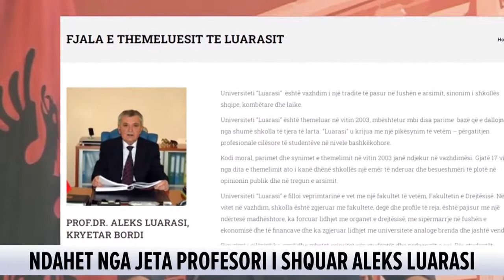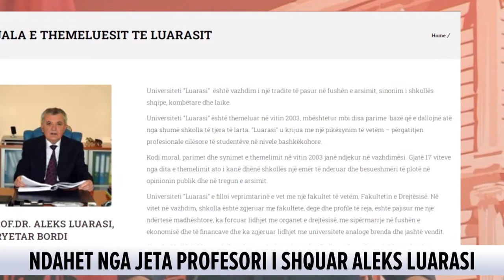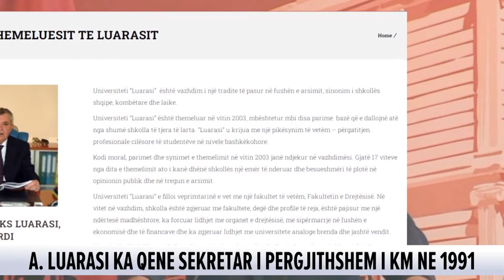Ndahet nga jeta në moshën 80-vjeçare “Mjeshtri i Madh”, profesori i njohur Aleks Luarasi